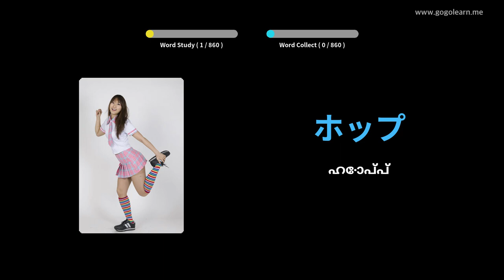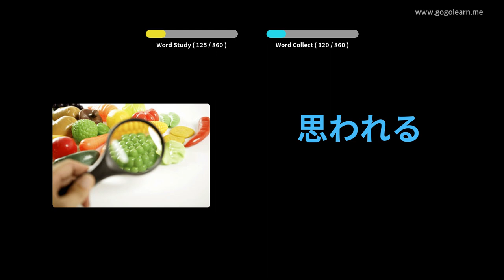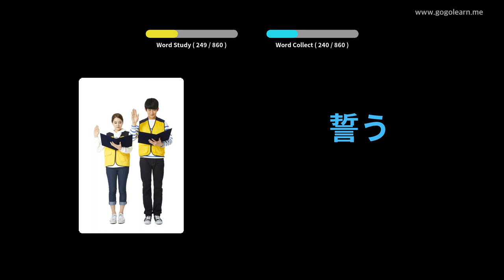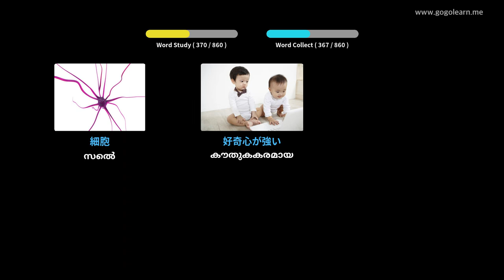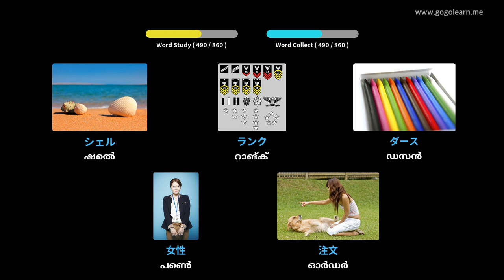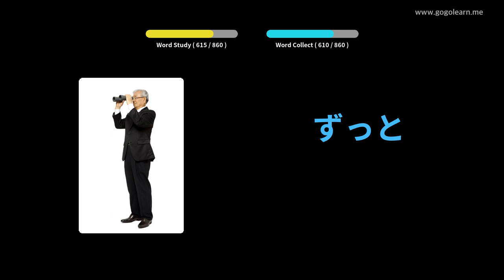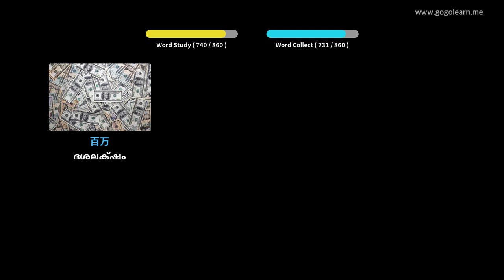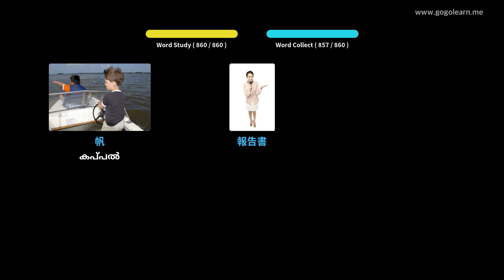ഉറങ്ങുമ്പോൾ ജാപ്പനീസ് പദാവലി കേൾക്കുന്നു | Golearn